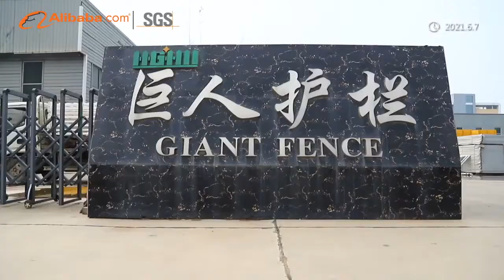Giant Fence factory instruction video verified by Alibaba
Giant Fence factory instruction with production lines